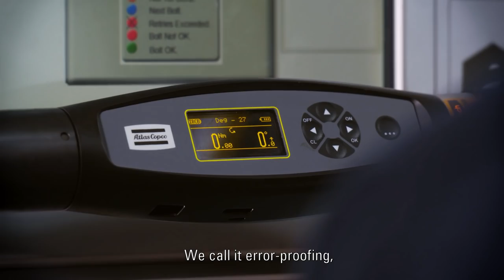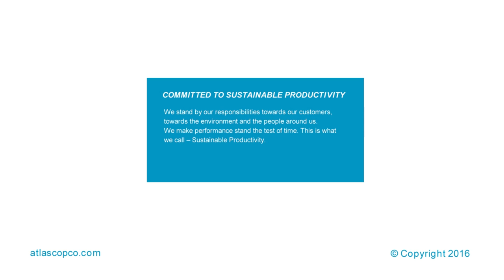Atlas Copco Industrial Technique: Creating Solutions for High-Precision Manufacturing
At Atlas Copco, we create value for our customers with innovative technologies and solutions for high-precision manufacturing. New demands for lighter, energy-saving materials call for alternative fastening solutions to screws and bolts: Like automated self-pierce riveting and industrial adhesives. We even have systems for error-proofing and quality assurance. We focus on ergonomics, sustainability and quality – and we build things to last. That is what we call sustainable productivity.